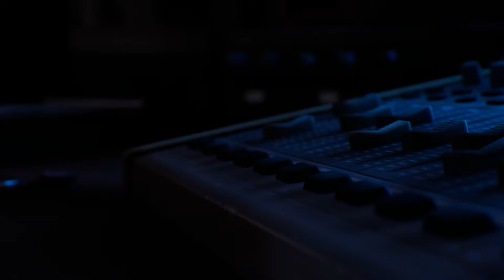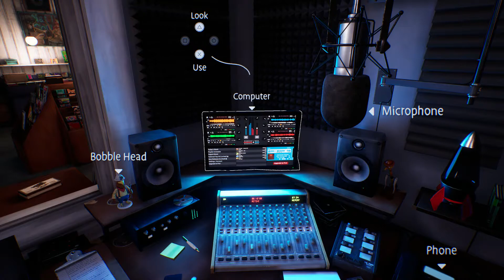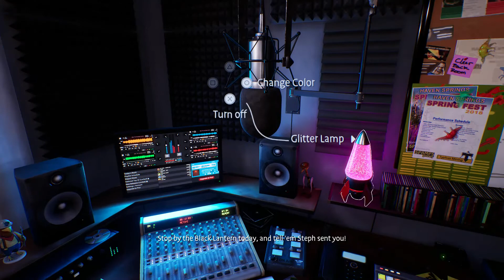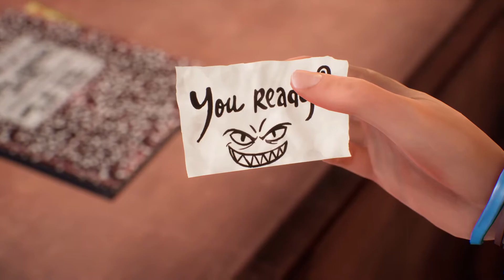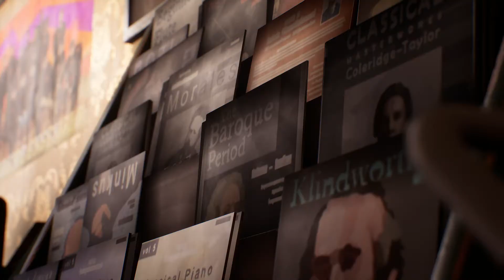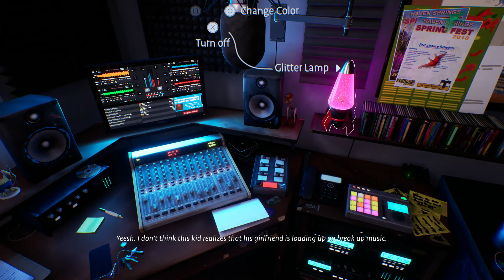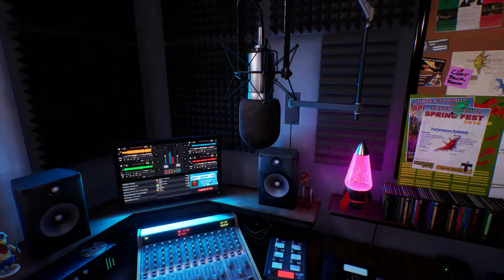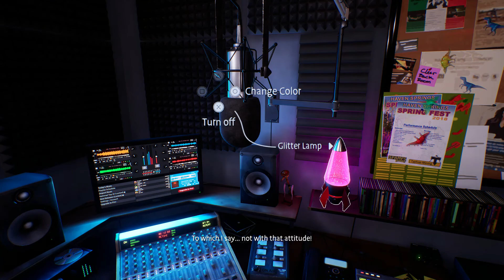Steph's First Day on the Job | DJ Psychic - (1) Let's Play Life is Strange Wavelengths [Blind]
Steph begins her first day on the job at Rocky Mountain Record Traders. Turns out she's not only radio DJ but also store clerk and manager. The store owner, Kasia, has given Steph cart blanche to what she wants with the store as it's in desperate need of some updates. Steph starts with doing what she can with the shop's decor and updating new releases section. In the meantime, Steph updates her dating profile. She also gets a package from Mikey North with all of her old GM supplies. This let's play of Life is Strange Wavelengths is blind and on PS5. 👇🏻👇🏻👇🏻 [LINKS BELOW]

0:00 Intro
2:41 Before The Storm Explanation
7:04 The Rest of the Video

Life Is Strange: True Colors is a narrative adventure video game developed by Deck Nine and released in 2021. The player explores the fictional setting of Haven Springs as Alex Chen, a young woman who can experience the emotions of others, as she tries to solve the mystery behind a tragedy that happened in her life.

"Wavelengths" is a bonus episode set prior to the events of Life is Strange: True Colors, which features Steph Gingrich as the protagonist and explains her transition from Arcadia Bay to Haven Springs.